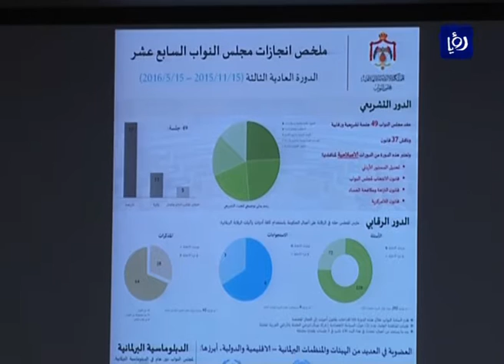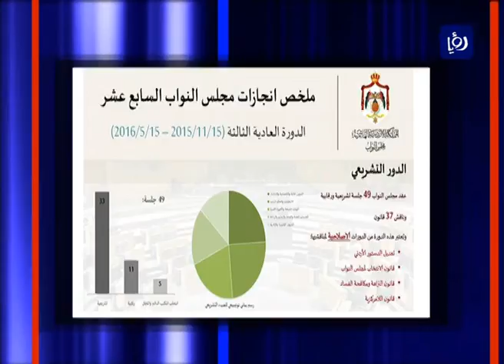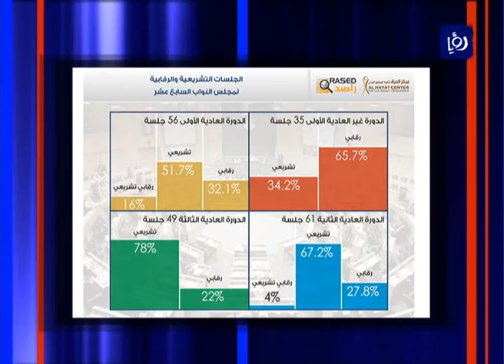النائب رائد الخلايلة ود. عامر بني عامر - تقييم مجلس النواب السابع عشر - نبض البلد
استضاف الاعلامي محمد الخالدي في برنامج نبض البلد النائب المهندس رائد الخلايلة ومدير مركز الحياة لتنمية المجتمع المدني "راصد" الدكتور عامر بني عامر  للحديث حول تقييم مجلس النواب السابع عشر وذلك بتاريخ 23/5/2016.